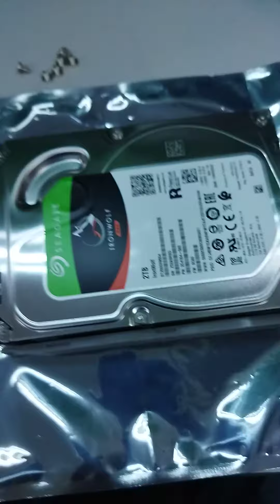Synology DS420j Install 3.5 HDD to Bracket